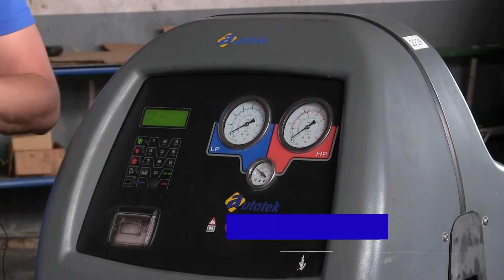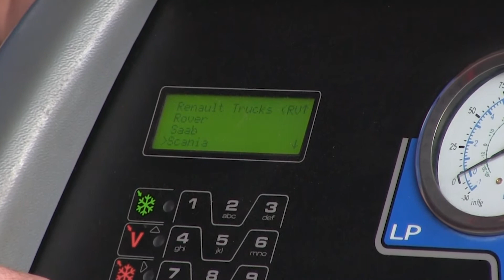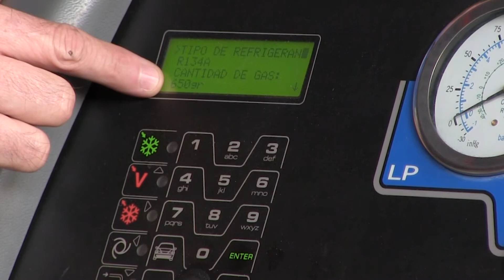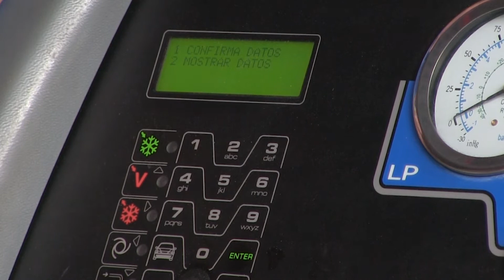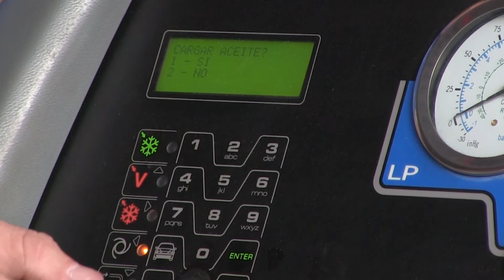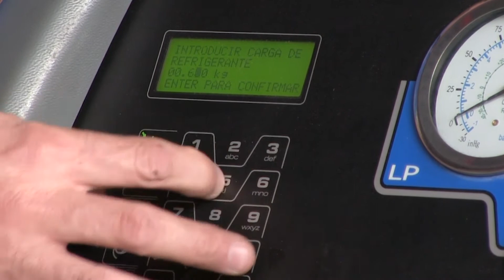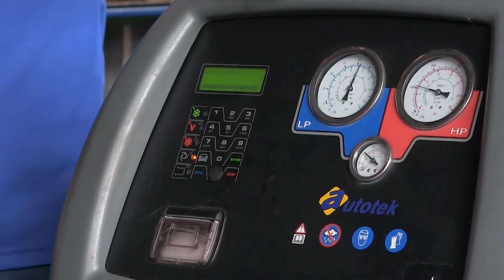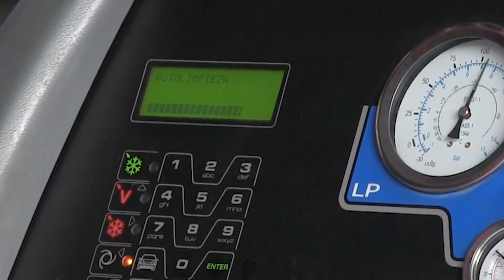ASACSA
Compartimos con ustedes el video de ASACSA